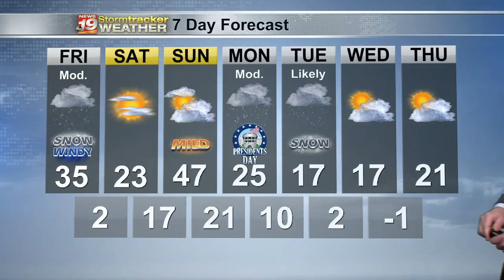Miller's 7 Day Outlook: Feb. 17, 2022